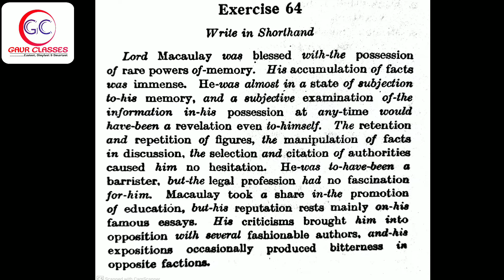Pitman Shorthand Exercise 64 Dictation | English shorthand basic | English stenography | Achal Sir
‼️ Outlines & Phrases ‼️